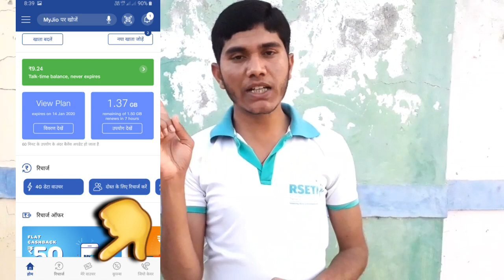10 રૂપિયા માં 1 GB | my jio app | શું તમે આ વિડીયો જોયો | જાણો જીયો અપ્લિકેશન ની આ જાણકારી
10 રૂપિયા માં 1 GB | my jio app | શું તમે આ વિડીયો જોયો | જાણો જીયો અપ્લિકેશન ની આ જાણકારી

.MAHESH THAKOR.